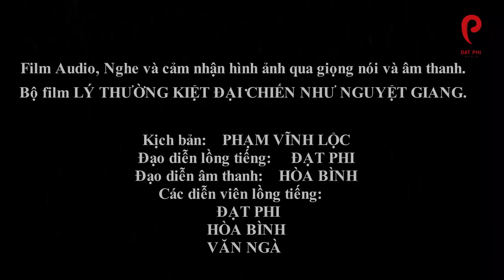HÙNG CA SỬ VIỆT - LÝ THƯỜNG KIỆT ĐẠI CHIẾN NHƯ NGUYỆT GIANG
NHẰM MỤC ĐÍCH KỂ LẠI LỊCH SỬ VIỆT NAM THEO HƯỚNG ĐA CHIỀU ĐỂ GỬI ĐẾN KHÁN THÍNH GIẢ GẦN XA KHÔNG NHẰM MỤC ĐÍCH ĐẢ KÍCH HAY PHẢN ÁNH BẤT KÌ AI
NÊN VÌ MÔI TRƯỜNG LÀNH MẠNH ,VUI VẺ ADMIND XIN PHÉP SẼ ẨN NHỮNG BÌNH LUẬN HƠI TRÁI CHIỀU VÀ CHỦ QUAN CÁ NHÂN. MONG QUÍ VỊ THÔNG CẢM
TRONG VIDEO CÓ SỬ DỤNG NHỮNG HÌNH ẢNH ĐƯỢC MƯỢN VÀ SƯU TẦM CÁC NGUỒN TỪ INTERNET
XIN CẢM ƠN KHÁN GIẢ ĐÃ LUÔN ỦNG HỘ KÊNH SUỐT THỜI GIAN QUA